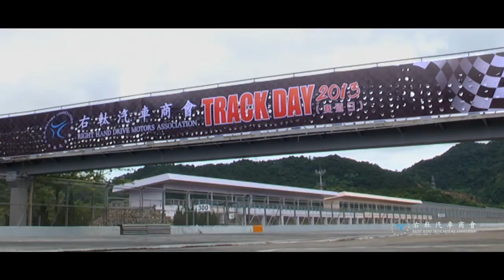Right Hand Drive Motors Association Track Day 2013 / 2013香港右軚汽車商會賽道日 - Part 1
Right Hand Drive Motors Association Track Day 2013